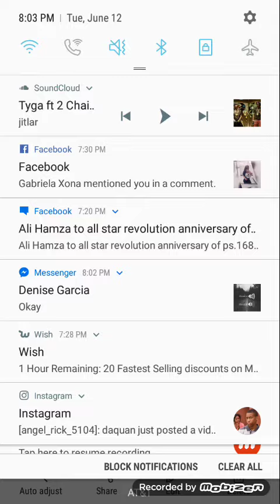The New Cover Photo of me the song called hijack on June 12 2018